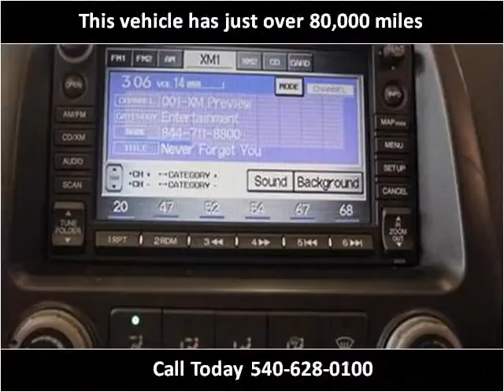2007 Honda Civic Used Cars fredericksburg VA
This 2007 Honda Civic is available from Auto Chiefs.